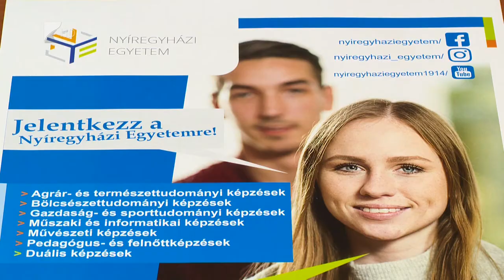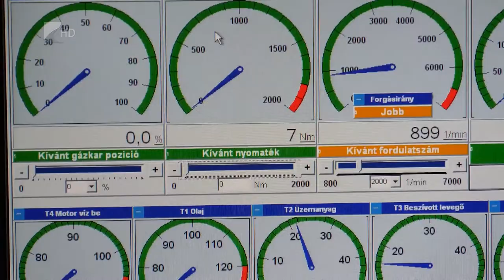Új képzés az egyetemen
Új képzést indít szeptembertől a Nyíregyházi Egyetem.
Gyógy- és fűszernövények termesztését lehet négy félév alatt elsajátítani akár ingyenesen, állami finanszírozás mellett. A képzésre pótfelvételi eljárásban, vasárnapig lehet jelentkezni, a felvételit augusztus 18-án tartják a Nyíregyházi Egyetemen.